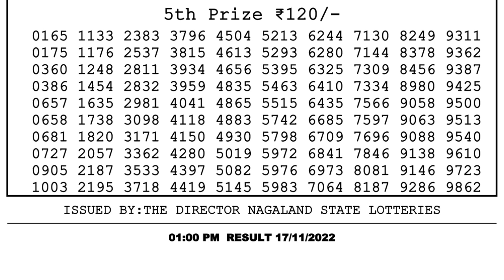🔴 Lottery Sambad Live 01:00pm 17/11/2022 Morning Nagaland State Dear Lottery Result Pdf Download